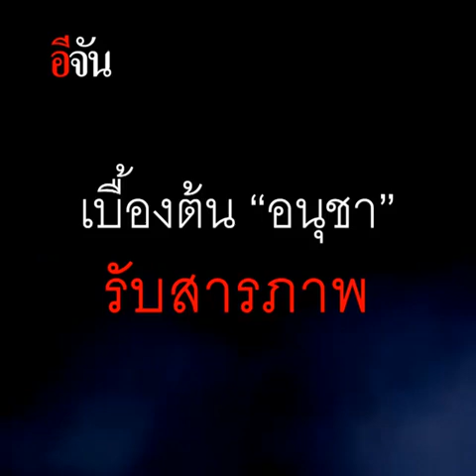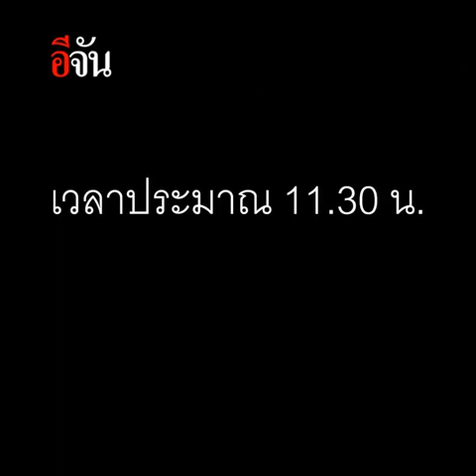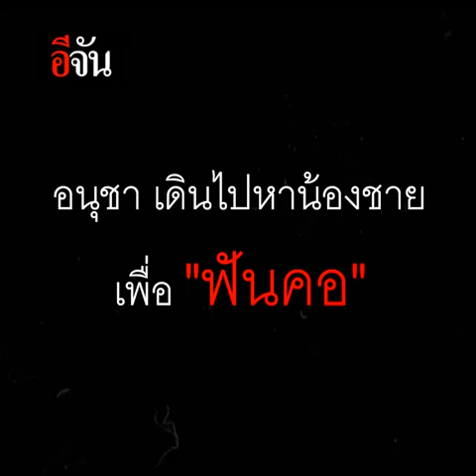หิ้ว "อนุชา" ทำแผน ฆ่าตัดหัวน้องชาย | อีจัน EJAN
อนุชา พี่ชายโหด ฆ่าตัดหัวน้องชาย ตำรวจหิ้วตัวทำแผนประกอบคำรับสารภาพ